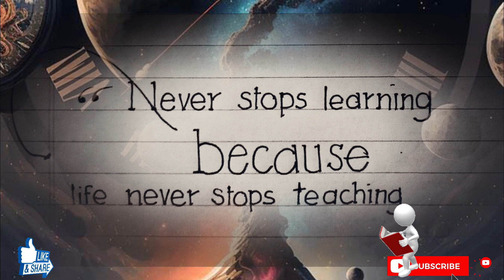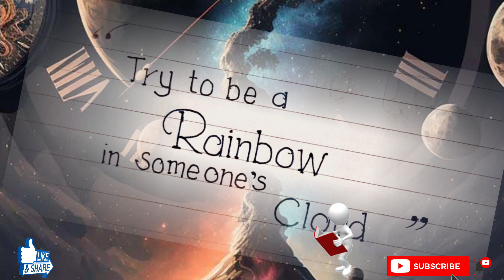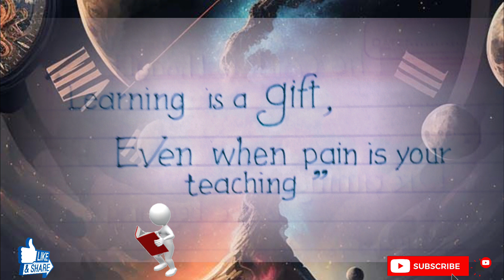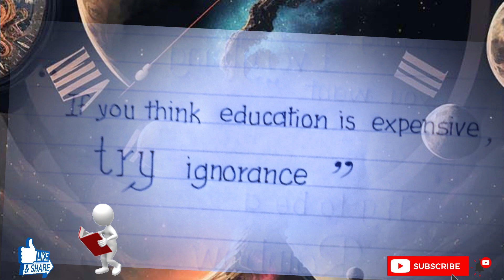?something Motivational Self Discipline Motivation Must Watch!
This video is showing something motivational information but also try to cover the following subject:
-self-discipline motivation
-motivational

 Something I saw when I was researching details on something motivational was the absence of appropriate details.
Something motivational nevertheless is subject that I understand something about. This video therefore should matter and of interest to you.
If you wish to learn even more about self-discipline motivation I advise you to take a look at our various other videos
If you were trying to find more details about self-discipline motivation or motivation did this video help?
 Possibly you want to comment listed below and let me understand what else I can assist you with or information on something motivational.